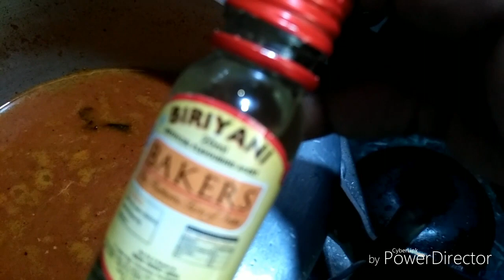பிரியாணி சுவையில் தக்காளி சாதம் | tomato rice